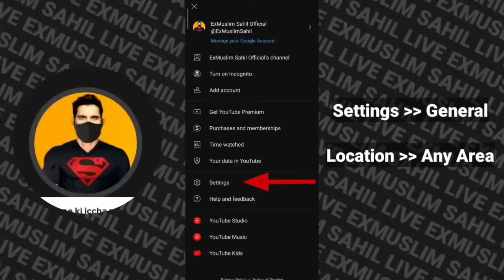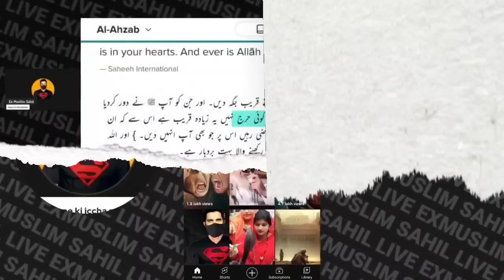Why Jai Palestine In India | ExMuslim Sahil